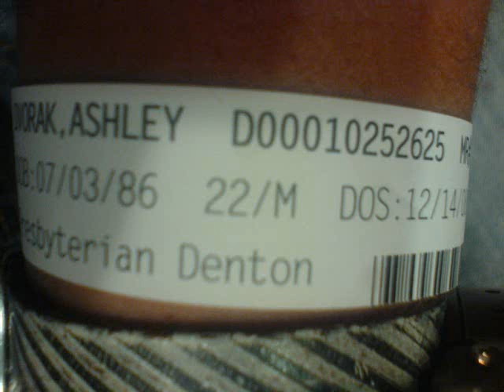There's an M on my ER braclet!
interesting night...